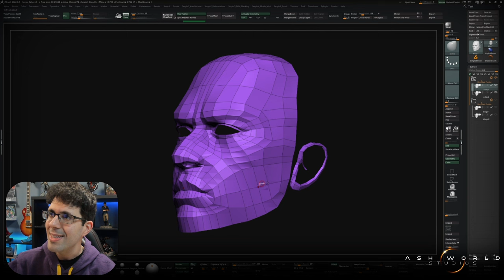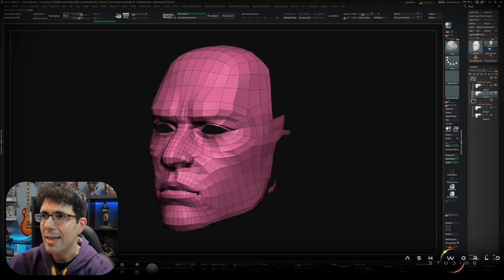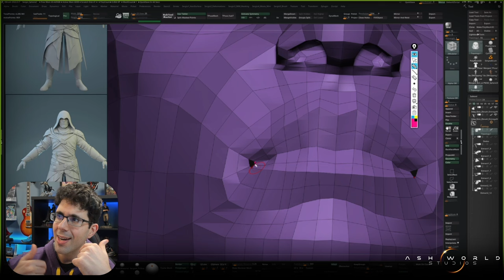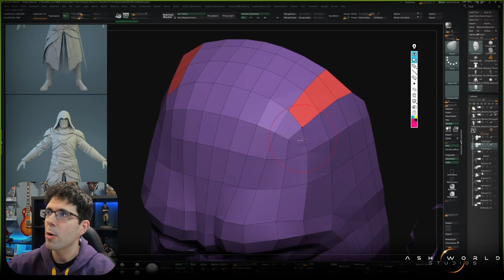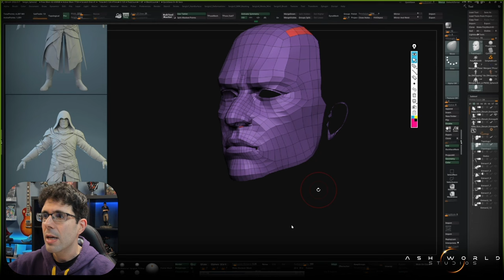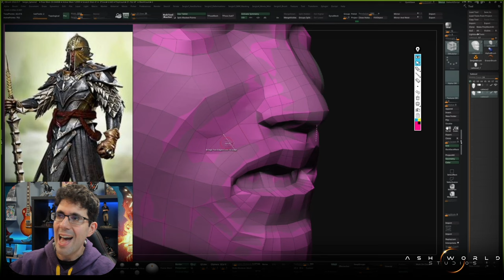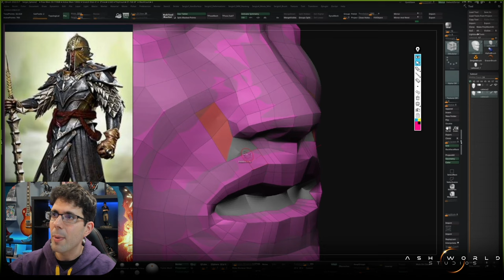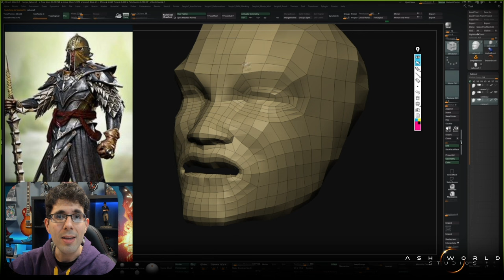Como mejorar la topologia de la cara | Feedback de Alumno (Curso Online)